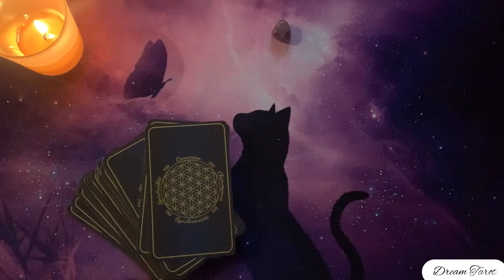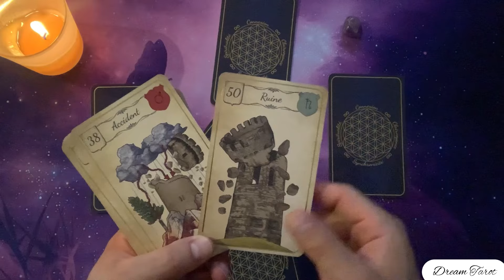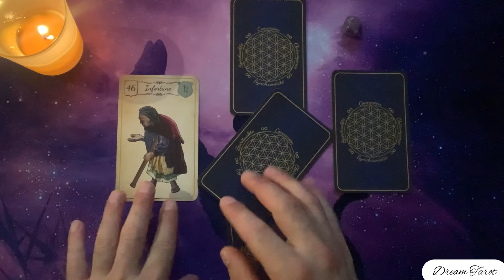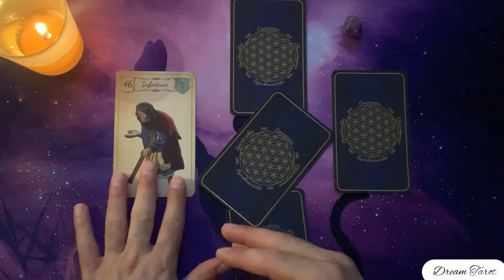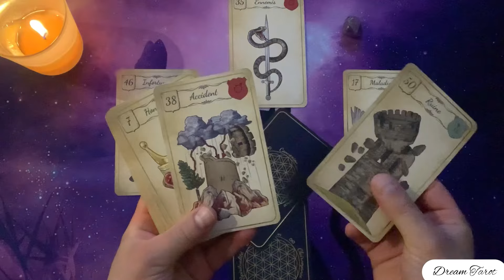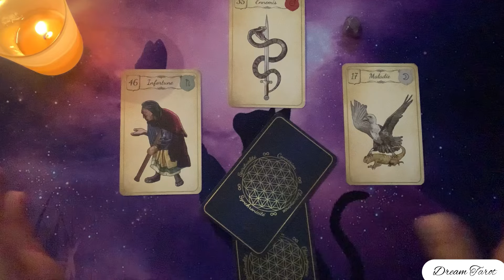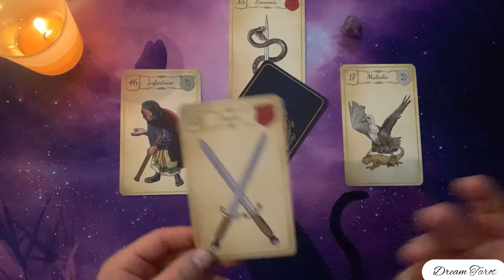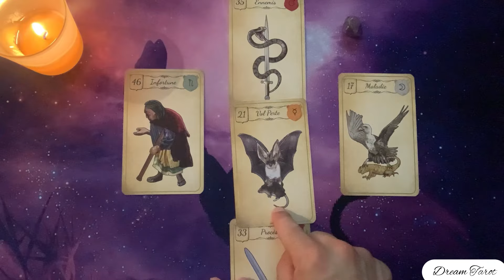La France 🇫🇷 et la rentrée politique🌈Des changements profonds🔥Les cartes parlent☀️